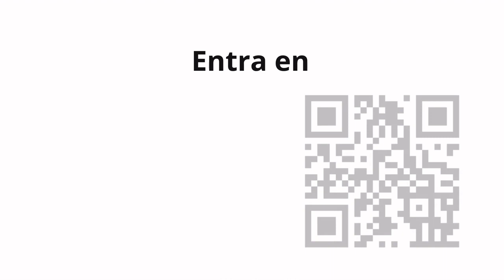1110. Vlog89 Reuniones navideñas y haciendo Video Nuggets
Elaboración de video nuggets, optimización de campañas publicitarias y reuniones navideñas.